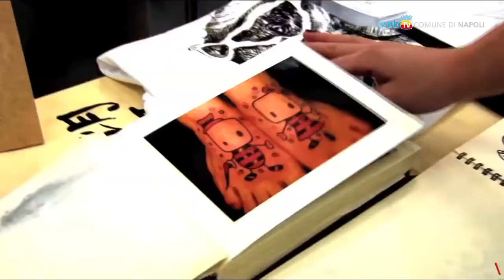Arte, svago e solidarietà al Tattoo Expo 2012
Dal 29 giugno al 1° luglio la Mostra d'Oltremare di Napoli ospiterà la IX edizione del Tattoo Expo. Per la tre giorni dedicata all'arte del tatuaggio sono previste anche iniziative di svago e di solidarietà.